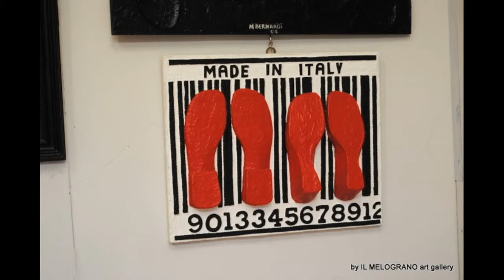Massimo Bernardi Premio Rotonda 2013 Arte Livorno Il Melograno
Massimo Bernardi Premio Rotonda Livorno 2013
Premio Città di Livorno
Ro-Art
Fotografie, elaborazione e montaggio by Maria Teresa
Il Melograno galleria d'arte
ArteLivorno
I nostri siti sui quali trovare le notizie relative al Premio Rotonda Livorno